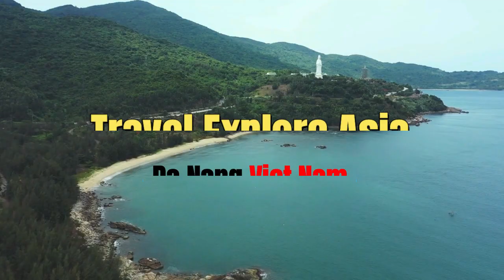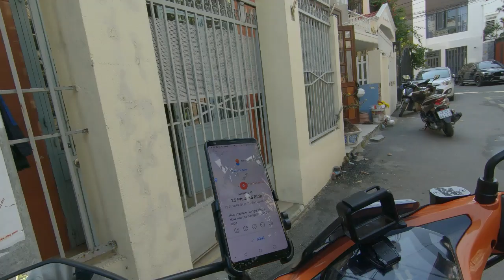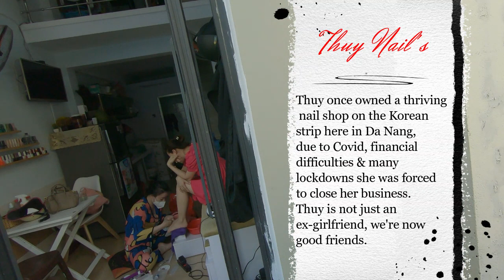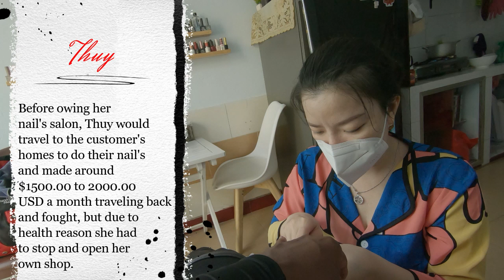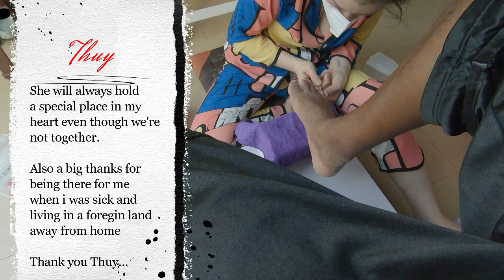My Ex Thuy (Making Ends Meet) In Danang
My Ex Thuy Making Ends Meet Danang By Doing Nail from Her Home
As a foreigner living in Viet Nam it's easy to be complacent, by not paying attention to the details of local life and just live a surface level lifestyle an only see the beautiful things that country has to offer etc.
Most foreigners are guilty of just enjoying the local venues, without really establishing a connection with the local population or seeing the other side of local life aside from their smiling faces and welcoming personalities, for me living here in Da Nang Viet Nam has brought a reality and a understanding i didn't get in America, which has made me appreciate my life and the opportunities i've been given, compared to the locals i've chosen to surround myself with, whether it be in a relationship on friendship, which has all brought me numerous experiences, allowing me to grow spiritually, mentally, emotionally and physically.

Here's 5 links I used which will give you basic knowledge of the Vietnamese language and pronunciation from South, Central and Northern accents.

Duolingo App.

My aim is to show you the true day to day life of the local Vietnamese people, as well as my life here as a foreigner living aboard, I'm of Caribbean /American background and African decent breaking the moles, building bridges and destroying stereotypes about Asia / Viet Nam, Vietnamese people and people of colour who will like to travel and live in Asia or Vietnam one day.

(The New York Nomad) if you're looking for information regarding ESL, HOUSING, VISA INFO, ETC.